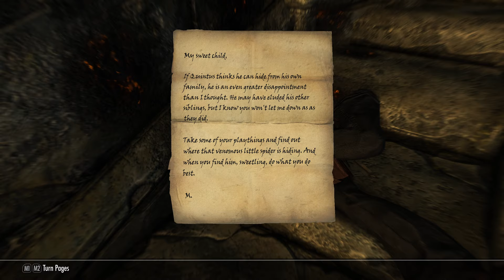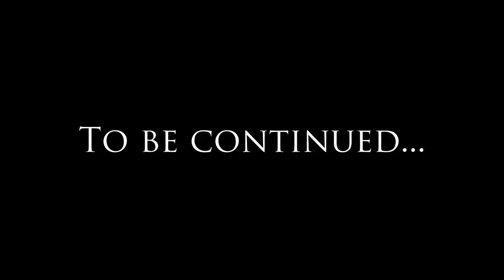Lucien the Dragonborn: Episode 17 - Let's Play Skyrim Special Edition (Modded) - On the Case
Detective Lucien Flavius begins his investigation...

This is the seventeenth instalment of my new Let's Play series "Lucien the Dragonborn", featuring my character from the follower mod "Lucien" in an alternate timeline where he himself was the Dragonborn. If you haven't played the mod, never fear! This series assumes no knowledge of the events of the mod, and is intended as an introduction to the character for those who've never played with him.

New episodes premiere every Tuesday at 8PM BST (2PM CST)!

Featured Mods:
1st Person Candlelight Fix
Diverse Skyrim
Dynamic Distant Objects LOD
Fluffy Snow
Follower Trap Safety
Footprints
Frostfall
Frostfall - Seasons
GIST Soul Trap
High Poly Project
Hunterborn
Immersive Armors
Immersive Citizens - AI Overhaul
Immersive HUD
Immersive Music
Immersive Patrols
Immersive Sounds Compendium
Immersive Weapons
iNeed
Interesting NPCs
Lucien Flavius Character Preset
Majestic Mountains
Ordinator
Patch for iNeed and Beasts of Tamriel
Point the Way
Pumping Iron
RUSTIC CLOTHING
RUSTIC WINDOWS
SKELETON
Skyrim 2017
Skyrim 2018
Skyrim 2019 - Farmhouse Addon
Skyrim Flora Overhaul SE
SkyTEST
SkyUI
Smilodon
Sounds of Skyrim - Complete Edition
SSE Engine Fixes
SSE High Quality Music
Summermyst
Thunderchild
Useless Patches Collection
Wintersun
WiZkiD Patches Compendium